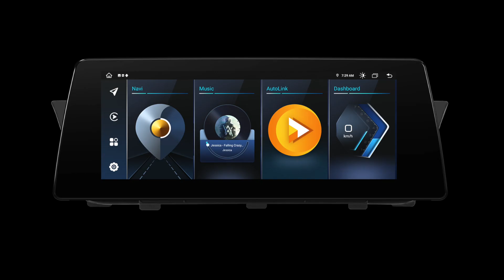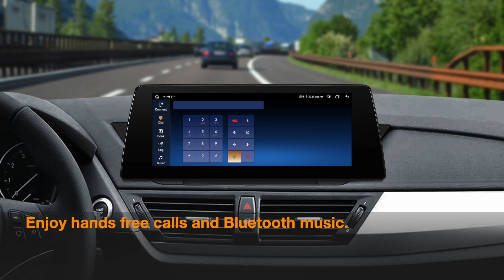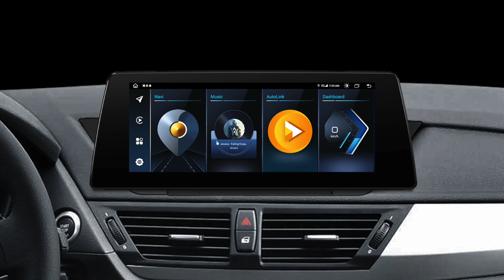[QAB12UMB12X1] 10.25" IPS Screen BMW X1 Android Car Stereo with 8-core 8GB RAM 128GB ROM 2K Video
10.25" Fully-laminated 1920x720 HD IPS Screen Android 12 Android Car Stereo with 8GB DDR4 RAM 128GB Solid State ROM Integrated 4G LTE Solution Wireless CarAutoPlay Android Auto Built-in DSP 2K Video Playback USB Tethering for BMW X1 with No Original Display

*Applicable Models
For BMW X1 E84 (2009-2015) without original display
Note:
Please see XTRONS QAB12CIB12X1 if your car comes with a CIC system.
Please see XTRONS QAB12NB12X1N if your car comes with a NBT system.

OBD2
XTRONS OBD01S OBD02 OBD03 OBD04 is compatible

DVR
XTRONS DVR025S, DVR027S, DVR028S and DVR030S (Supports ADAS) are compatible

CAMERA
Ensure the safety of your driving
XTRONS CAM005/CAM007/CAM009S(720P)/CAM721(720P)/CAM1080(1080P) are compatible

*SIZE
Face Panel: 290(Top)/327(Bottom)x122mm

*ACCESSORIES INCLUDED
1 x ISO Wiring Harness
1 x Audio Cable
1 x 4G Antenna
1 x USB Cable
1 x GPS Antenna
1 x Tweezers
1 x User Manual
1 x Installation Instructions
1 x Controller